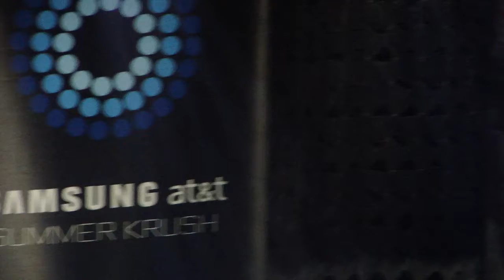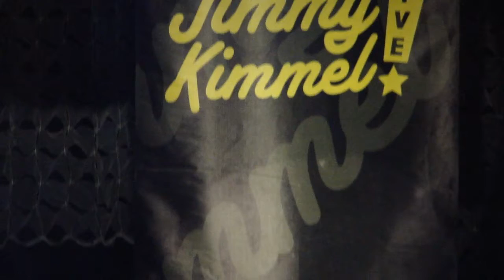Daughtry - Live @ The Paramount - Seattle, WA